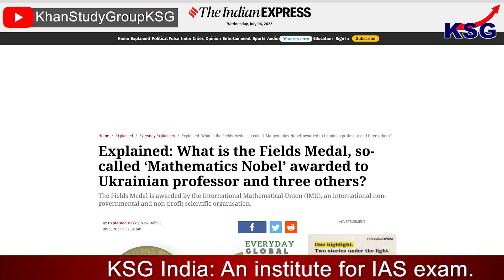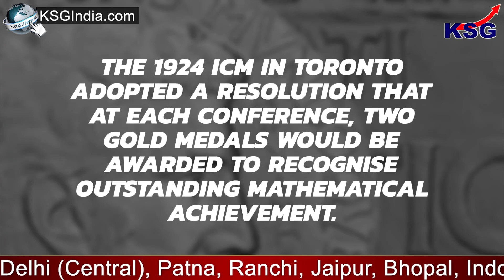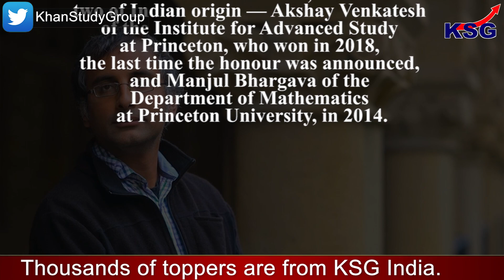KSG Explainer | ‘Mathematics Nobel’ awarded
‘Mathematics Nobel’ awarded

Ukrainian mathematician Maryna Viazovska, chair of Number Theory at École polytechnique fédérale de Lausanne (EPFL) in Switzerland, was named as one of four recipients of the 2022 Fields Medal, an honour that is often described the Nobel Prize in mathematics.